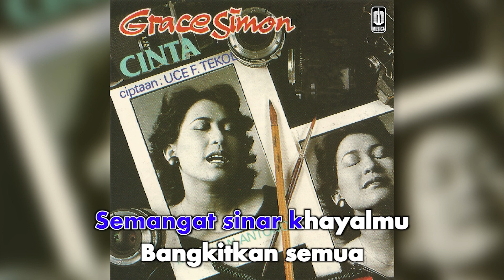Grace Simon - Semangat Sinar Khayalmu (Official Karaoke Video) | No Vocal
Official Karaoke Video by Grace Simon performing Semangat Sinar Khayalmu
Cipt. Alex H